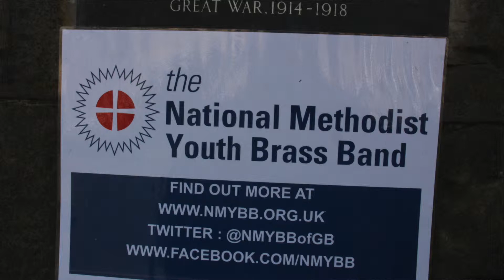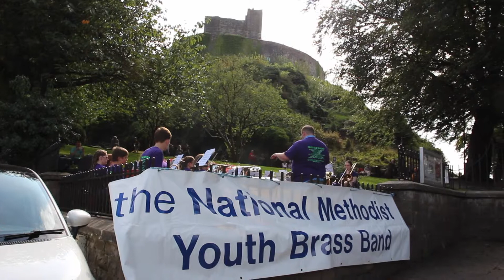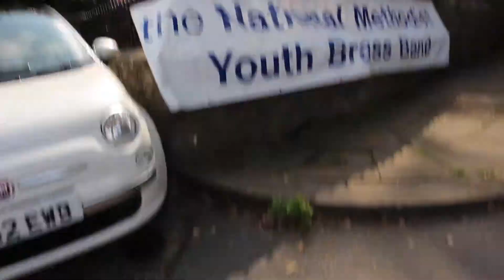The National Methodist Youth Brass Band in Clitheroe 21st August 2018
talk about been in the right place at the right time folks ha !!
here is the national methodist youth brass band playing in clitheroe when me and my family where there cheers